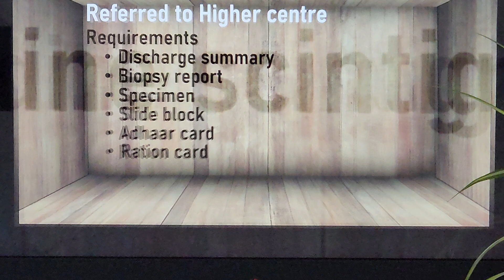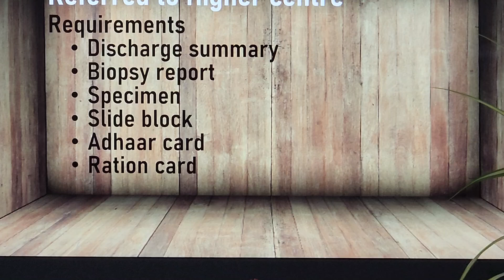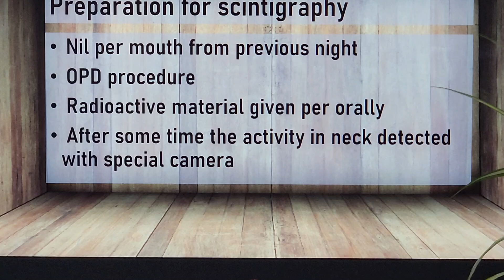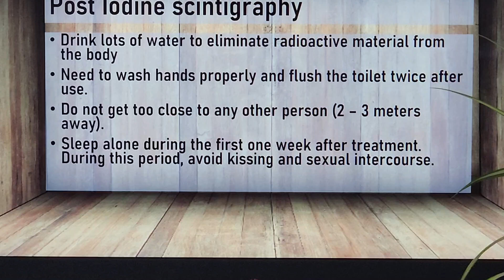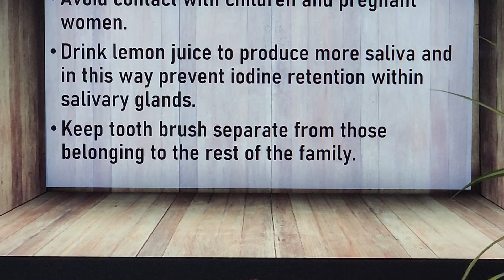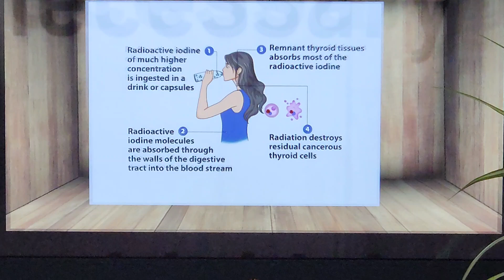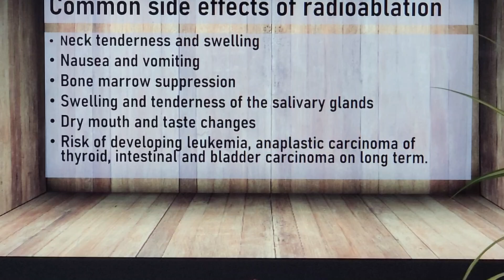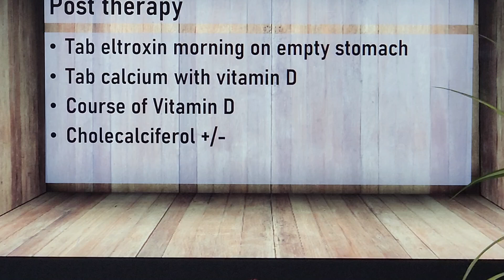Follicular thyroid carcinoma / Part 4 / English/ Patient teaching programme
Iodine scintigraphy  and radioablation